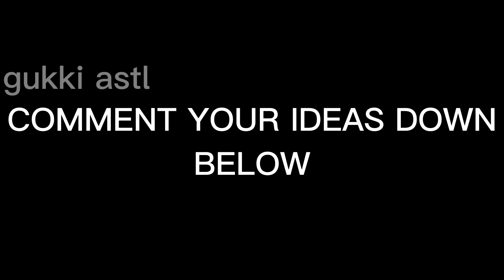Chiense Eggman becoming canny (your gift is)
if u dont find the template but want it here :    • Chinese Eggman be...
credits @dekewr for the template

Chinese Eggman becoming Uncanny
Chinese Eggman becoming Canny
Dank memes
Cool memes
Epic Memes
105 C
Social Credits
Lols
Memes
Funny
lol